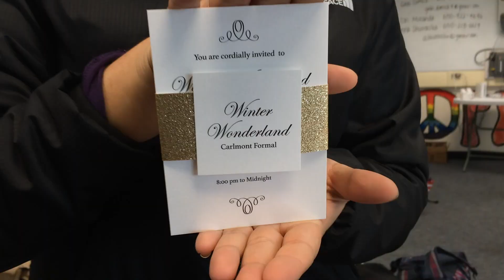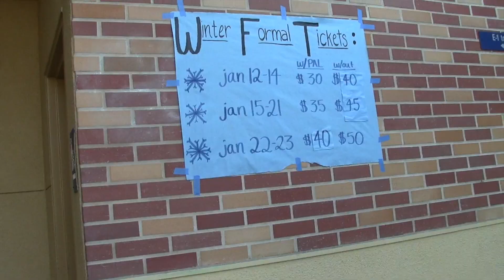Carlmont Winter Formal 2015 - Elena Mateus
Elena Mateus reports on Carlmont's annual Winter Formal: Winter Wonderland